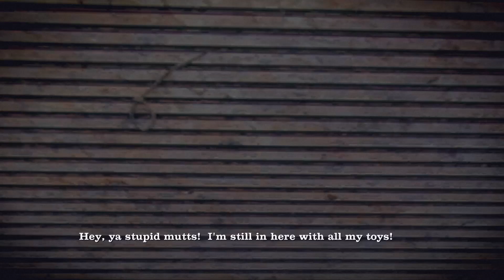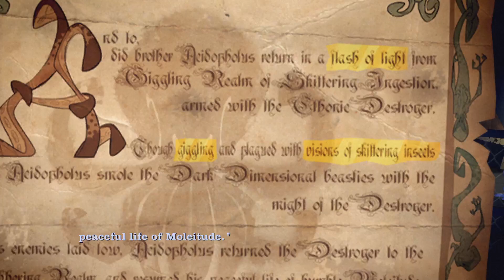THE SEANCE! | Sam & Max: The Devil's Playhouse (BLIND) #44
My blind let's play/ playthrough of Sam & Max: The Devil's Playhouse by Telltale Games! Sam & Max: The Devil's Playhouse is a graphic adventure video game developed by Telltale Games. It is the third and final season of the Sam & Max episodic series created by Telltale, following Sam & Max Save the World and Sam & Max Beyond Time and Space. The first episode was released as one of the first apps for the iPad on April 2, 2010, and was released for Microsoft Windows, OS X, and the PlayStation 3 (the first Telltale game to appear on that platform) on April 15. A remaster by Skunkape Games is planned for release later in 2023.

In this episode, we read Grandpa Stinky's mind to figure out the name of the Cake that's his favourite, but it seems the ingredients are very rare and haven't been seen for a long time! We decide to head back to Bosco Tech Labs next and perform the Seance again, but this time, we use a combination of the Ventriloquist Dummy on the Photo, and the Mind Reading on Harry Moleman to say the things he wants to hear! Performing it also returns Momma Bosco's spirit to our realm and we ask her about the Cloning Facility! She denies knowing anything about it, but once again Mind Reading tells us she's lying, and she admits an anonymous source hired her to build the pods! Whoever it was paid in very old money! We come up with an idea to clone Momma Bosco so she can have a body again, but to do that, we'll need to deal with the Tentacles blocking the machine!